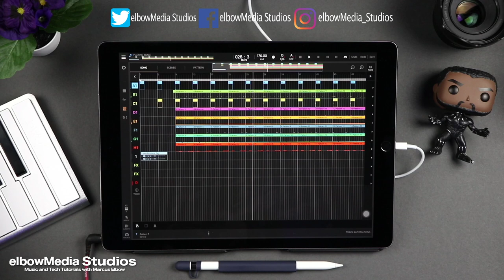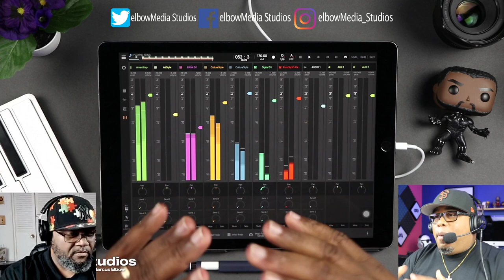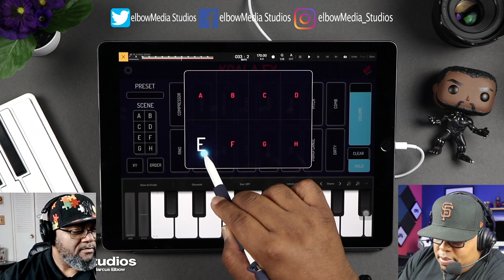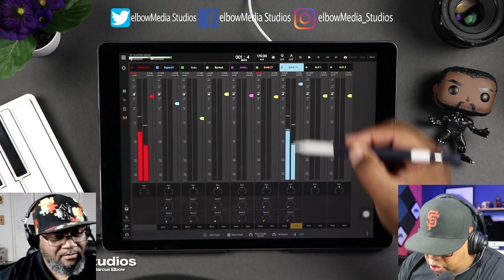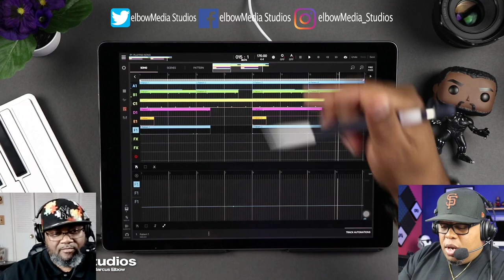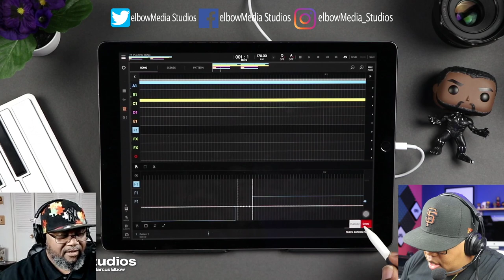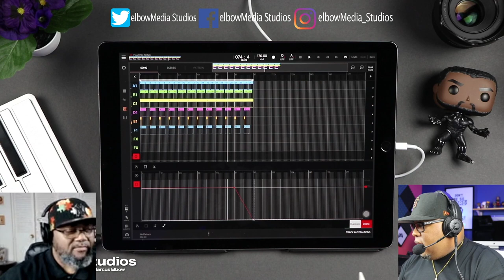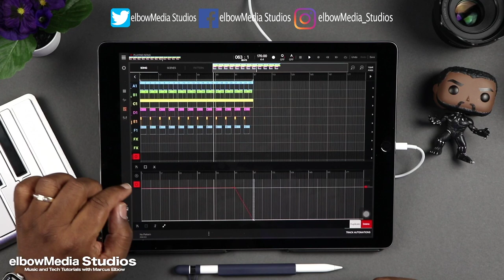BeatMaker 3 Tutorial | Let's Learn Some Automation | Live with Marcus Elbow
Whatitdue BeatMakers! Welcome to the stream!

Mobile Studio Starter Kit Links:
1.
2.
3.
4.
5.
6. iPad Stand by Elevation Lab
7. Shure SM7B Dynamic Microphone
8. Blue Yeti 1967 Pro microphone | Get it
9. Divoom Tivoo Max Bluetooth Speaker | Get it
11.
12.

I offer one on one video chat lessons via Skype or IMO HD. Hit me

All my music used in this video is unreleased.

To purchase tracks or get graphic work done.

Filmed & Edited by:
Mark Lamont

Thanks!!